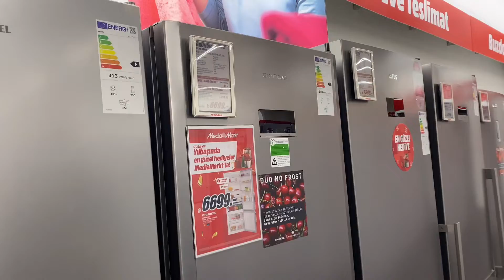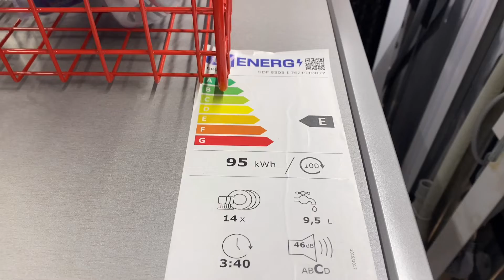Курс лиры совсем упал. Покупаем мебель и технику в новую квартиру в Турции. Жизнь в Турции 2022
Пока курс лиры упал мы решили купить оставшуюся мебель и технику в нашу новую квартиру в Турции в Анталии в Хурме.

Если успеть оформить кредитную карту Tinkoff All Airlines до 31 декабря 2021 года, то годовое обслуживание будет бесплатным + вы получите 3000 миль при активации карты

Мой канал на ДЗЕН "Мама на море" там больше и веселей